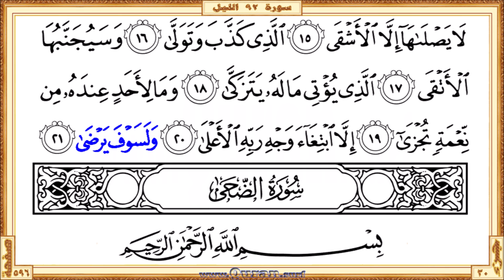Surah 092 Al-Lail | Reciter: Muhammad Siddiq Al-Minshawi | Text highlighting HD video on Holy Quran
Surah Al-Lail - Beautiful HD video view on your screen. The video shows highlighted the Qur'an text portion along with the beautiful recitation by Muhammad Siddiq Al-Minshawi. Quran.surf videos generally show only five lines of Quran text on one screen by following the page layout of the printed version of the Mus'haf. It can be viewed well on small mobile screens and large projector screens. Therefore, it provides a great way for those who want to learn or teach the recitation of the Qur'an well.

• Short URL for this video from Quran.surf (included easy navigation links)
• Videos for each Quran pages those recited by Muhammad Siddiq Al-Minshawi

* Correct redirection applies only after completed all of the surah/page videos those recite by Muhammad Siddiq Al-Minshawi. Short URL for the YouTube video is subject to 'special notes'